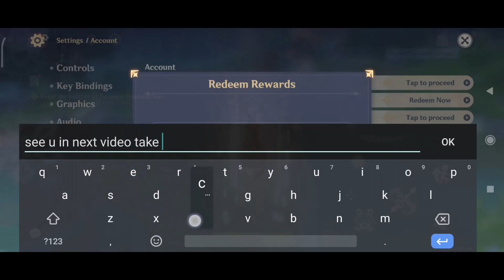Today NEW GENSHIN IMPACT CODES - GENSHIN CODES - GENSHIN IMPACT REDEEM CODES 2022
hello & welcome guys in this video I am going to show you some working codes of Genshin Impact.

Here are the latest Genshin Impact codes
Active codes:

– ten adventurer’s experience, 10k mora, five fine enhancement ore, five sweet madames, and five tea break pancakes (new!)
– 600 primogems and five adventurer’s experience (new!)
– 50 primogems and three hero’s wit (this code works periodically)
– 300 primogems and ten mystic enhancement ore
– 100 primogems and five adventurer’s experience
– 300 primogems and 50,000 mora

Watch This Video Complete To Get These Reward:)

HOW TO REDEEM GENSHIN IMPACT CODES STEP BY STEP

Step 1: Create a miHoYo Account and then log into it.
Step 2: Head to the Redeem Code page.
Step 3: Select the server where you have created your account.
Step 4: Select the character nickname where you want your rewards sent.
Step 5: Type in the redemption code, and hit Redeem.